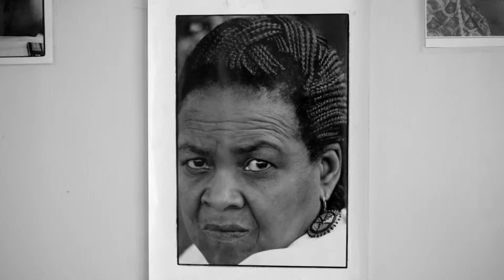21Icons II Miriam Tlali Promo 1080p